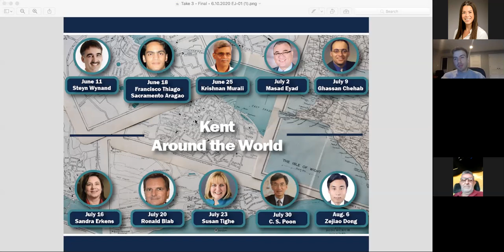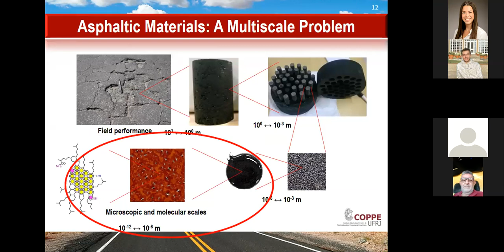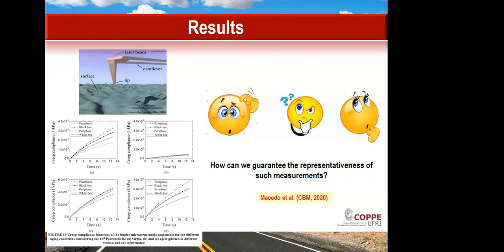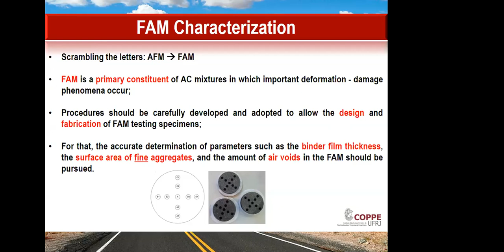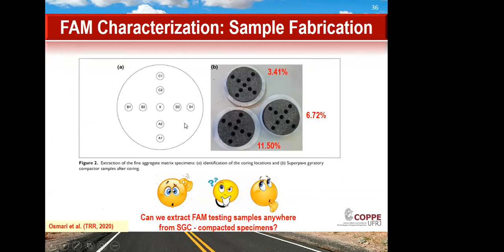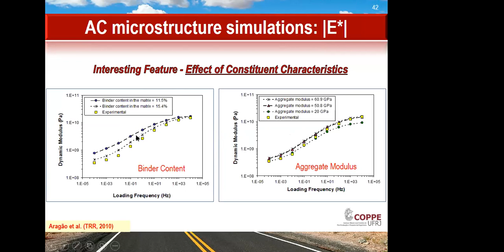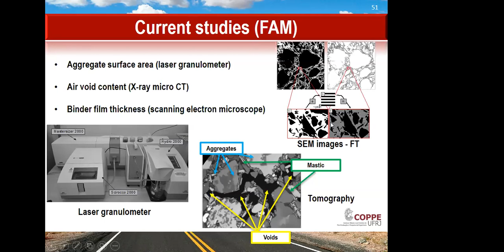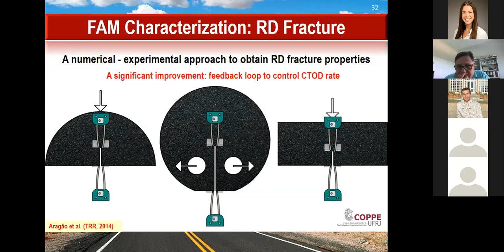Kent Around the World- Aragão